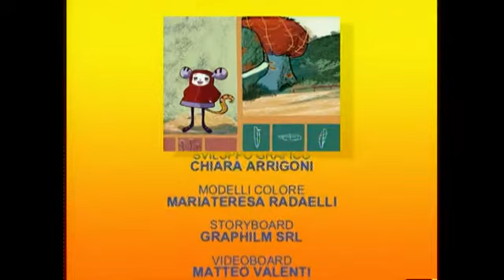The Bee-Bees (I Bi-Bi) Episode 51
I do not own the material.